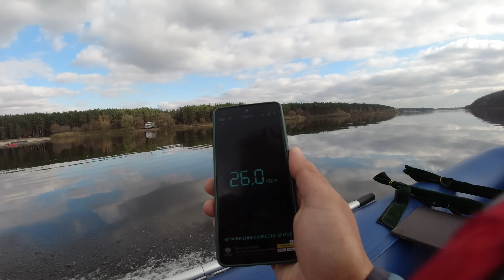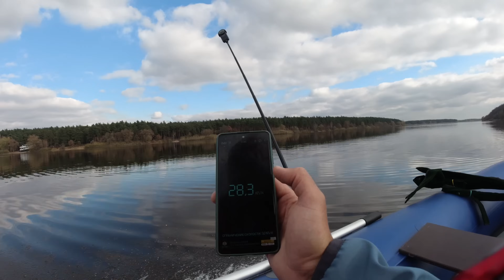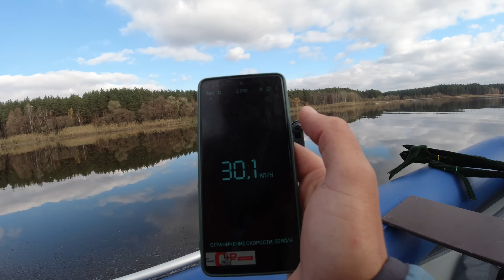Такую ЛОДКУ ты точно не видел! САМАЯ НЕОБЫЧНАЯ ПВХ ЛОДКА - WinBoat 360ARF | Складной риб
Взял на тест реально самую необычную надувную лодку, которую когда либо видел! Лодка называется WinBoat 360ARF